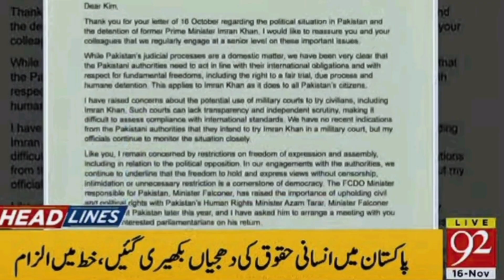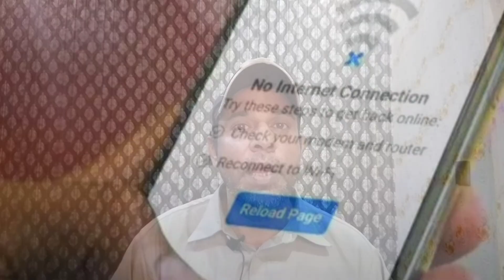لندن میں پاکستانیوں نے نواز شریف کا کچومر نکال دیا | imran Khan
لندن میں پاکستانیوں نے نواز شریف کا کچومر نکال دیا | امریکی ارکان کانگریس نے جوبیڈن کو گریبان سے پکڑ لیا | imran Khan